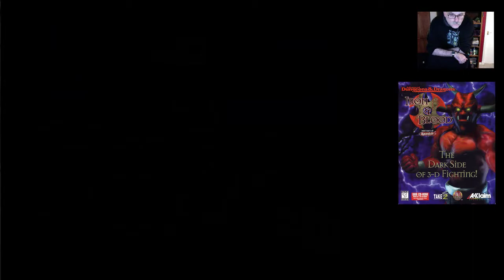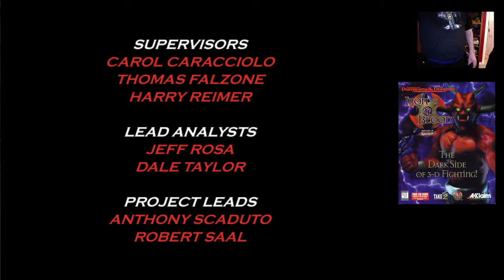Iron and Blood: Warriors of Ravenloft Intro (DOS)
In this fighting style game, the player assumes the personas of various character types from the Ravenloft setting of the Advanced Dungeons & Dragons universe. The goal (besides winning each battle) involves a quest for artifacts that will determine whether the "ranks of Chaos" or the "Lords of Law" are triumphant.

Unique to this fighting game (at least at the time) was the introduction of cooperative campaign play for two players at once.

This game is painfully awful. Also quite tricky to get running on Dosbox at the right speed. There is a PlayStation video elsewhere that I may try to play later. But probably not.

Even more madly this seems to have come out after the PlayStation version!